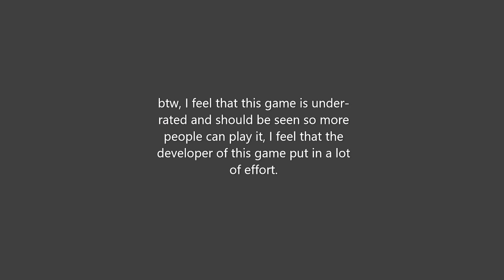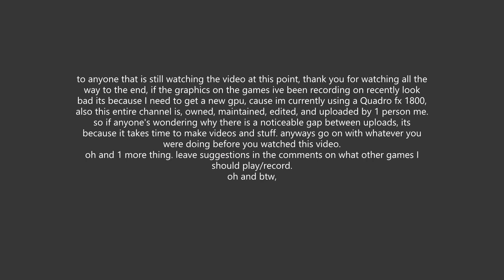Airplane Factory Simulator - Roblox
Hello, yesterday I played this game, “Airplane Factory Simulator [BETA]”, on Roblox. This game came out on 11/13/2023. It’s relatively new but is interesting. Here are the links to the game and my Roblox profile:
I may upload more videos like this soon. Have a good day!
link to this game's discord server.